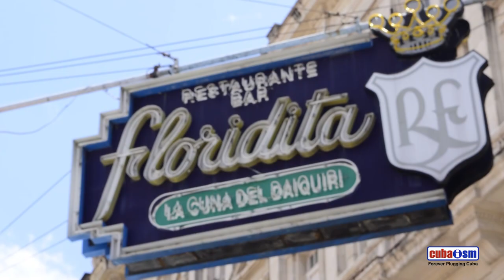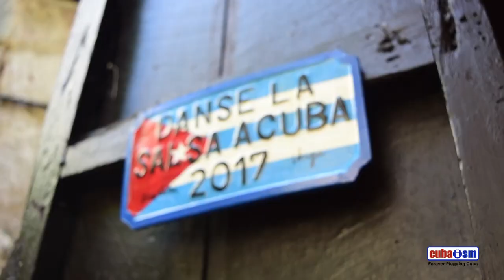Cubaism in two Minutes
Here is a little preview of our channel. Cubaism is a British travel agency that specializes in Cuba, places to visit or travel, classic cars, culture, beaches, country side, cuban nature, cuban culture. This is an abstract of Cuba in two minutes